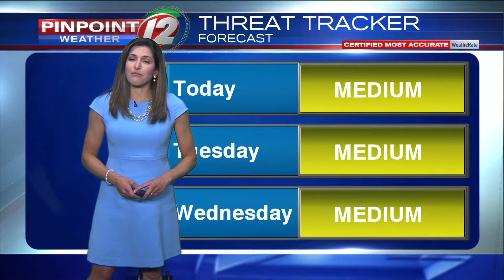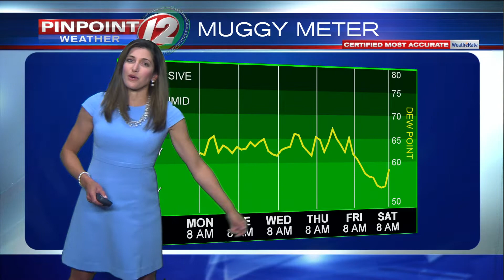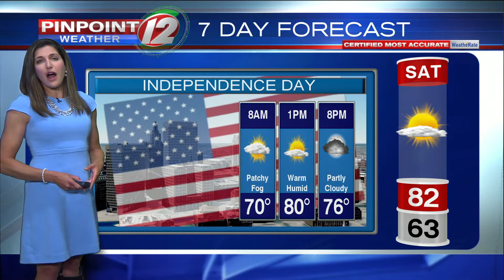Noon Forecast June 29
Michelle is tracking some scattered showers and thunderstorms for Monday afternoon.